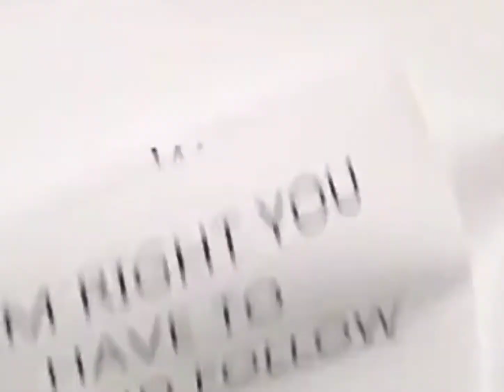I Will Read Your Mind /impossible#mindblowing